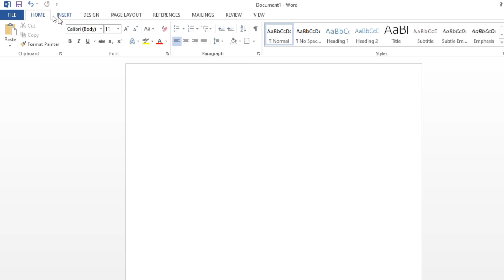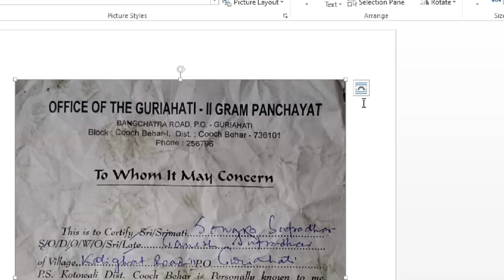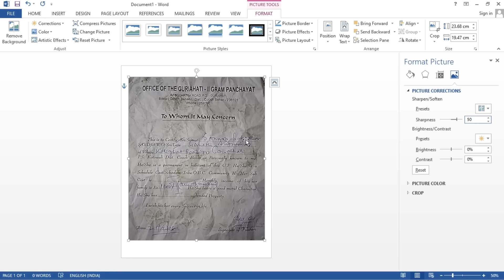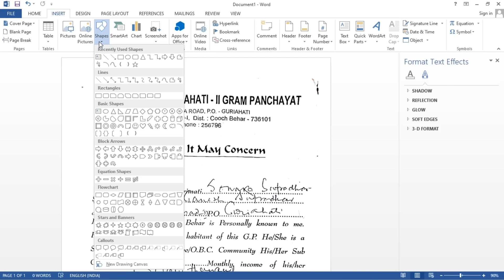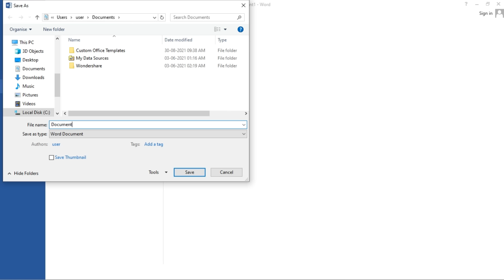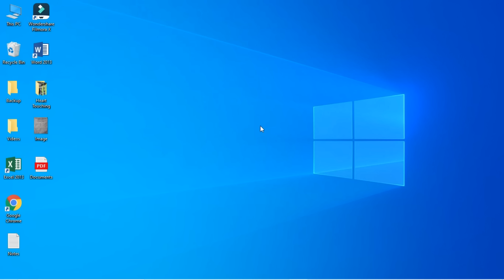How to Repair Old Document in Microsoft Word | Old Document Convert to New Document in MS Word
In this video we will learn to Repair any Old Document or Image in Microsoft Word step by step.

Musician: @iksonmusic